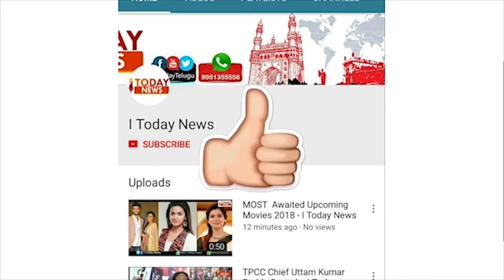Jr NTR Funny Speech @ Jr NTR Press Conference On IPL 2018 Pressmeet- I Today News Telugu